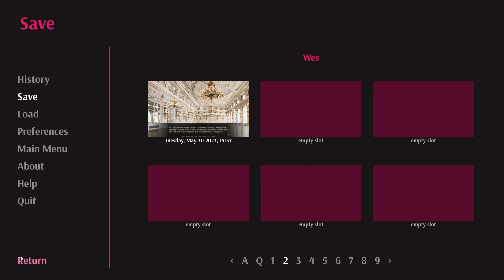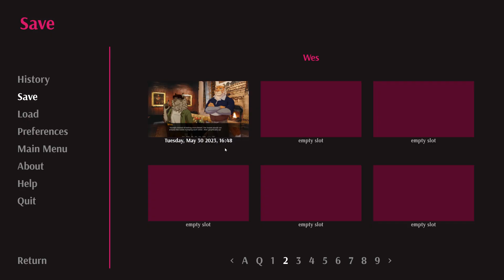Wielder of the Sword- In Case of Emergency| Wes' Path #2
Kieran questions Remus more about his role in this world, and about the sacred weapon he's meant to wield in a new episode of In Case of Emergency!